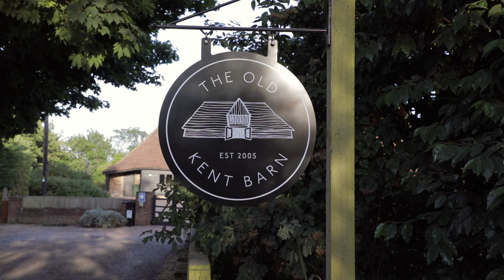Georgia & Dan || The Old Kent Barn Wedding Video